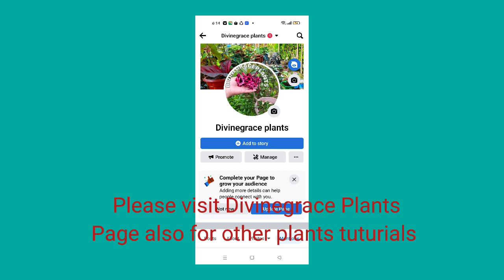KEEP THIS PLANTS IT IS A LUCKY PLANTS|| SINGONIUM PLANTS|| ARROW HEAD PLANTS